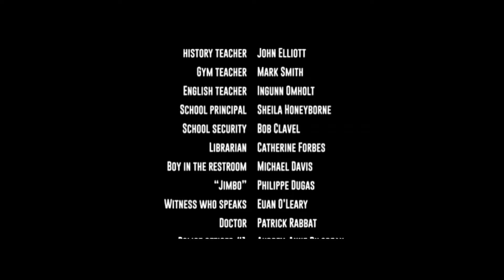My Big Screen Debut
Oscar season's coming up. Just sayin'.